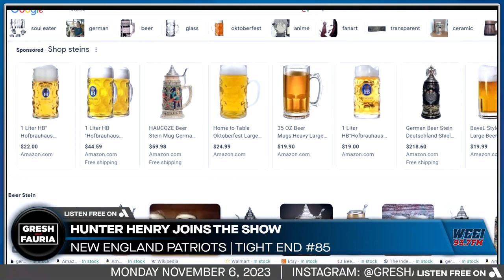Hunter Henry on the state of the Patriots locker room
New England Patriots tight end Hunter Henry joined the show to talk about his mindset after yesterday's loss to the Washington Commanders, the state of the Patriots locker room, and trying to set a tone early.